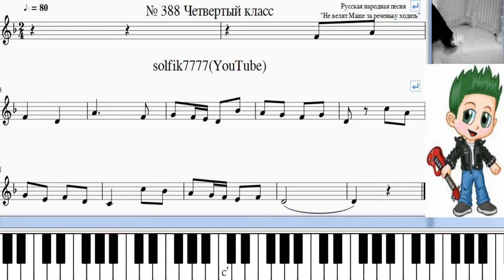Сольфеджио Б Калмыков, Г Фридкин 4 класс № 388 /Solfeggio B Kalmykov, G Fridkin 4 class No.388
Feature of this video:
1. Analysis of key signs, tonality.
2. Tuning in key.
3. Solfegging (singing from notes) together with Solfiq and independently.
4.Graphic display of notes in real time on the piano keyboard.
5. Conducting in real time.
Assist in channel development:
Данное видео создано с целью помощи  начинающим музыкантам  в освоении сольфеджио, в частности, в пении номеров. Это своего рода репетитор-тренажер, который полностью заменяет присутствие репетитора  при подготовке  заданий по сольфеджио. Достаточно включить видео и вместе с Сольфиком)  пропеть то количество раз, которое необходимо для уверенного исполнения.
Особенность данного видео:
1. Анализирование ключевых знаков, тональности.
2. Насторойка в тональности.
3. Cольфеджирование(пение по нотам)  вместе с Сольфиком и самостоятельно.
4.Графическое отражение исполняемых нот в реальном времени на нотной строчке и на фортепианной клавиатуре.
5. Дирижирование в реальном времени.